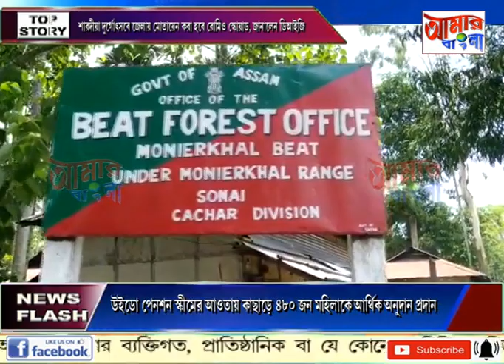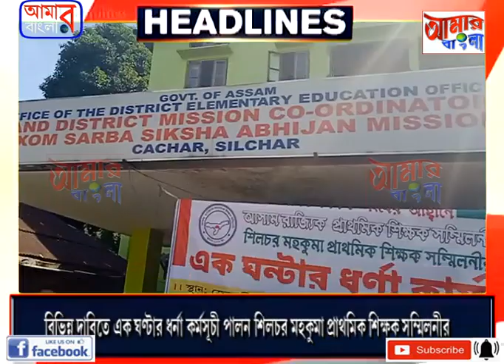AAMAR BANGLA NEWS # 20 09 2022